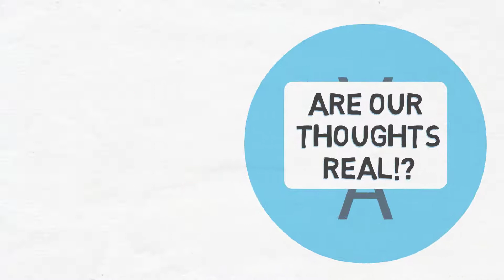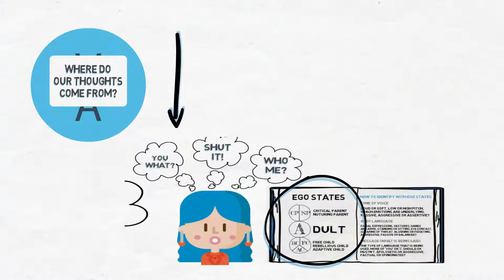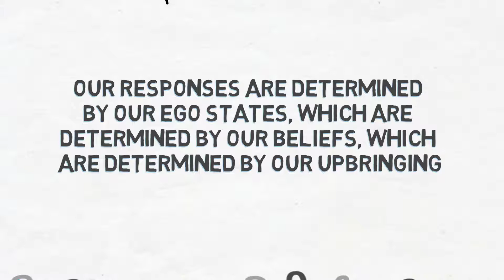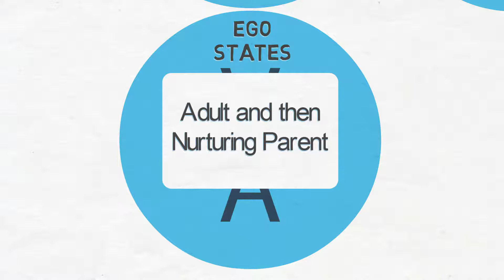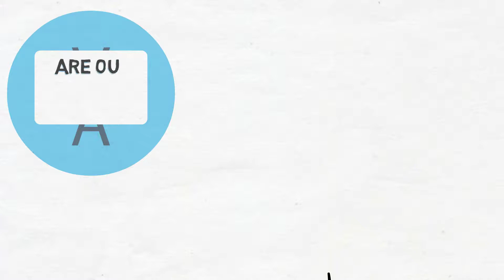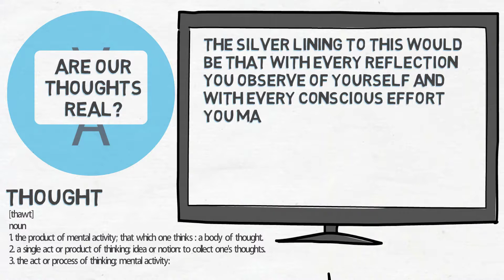V2. Are your THOUGHTS actually REAL!? Psychology says this.....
My name is Yazz, and I am an expert in human psychology with over 8 years of experience coaching and supporting individuals just like you and me. I am an amateur philosopher, daughter and soul mate.

I charged £60 $80 per session, noticed that many that needed my support couldn’t afford it and so cut my costs to reduce my fees to £40 $50 per session. And you know what, there were still many people who were desperate to see me but struggled financially to keep up consistently with the sessions. I decided to see as many clients as I could free of charge, and several years later I still have numerous people waiting to see me as and when I can fit them in.

Now I don’t know about you, but I find this extremely difficult to digest. Hundreds of thousands of people around the world desperate for help and support, reaching out to make a difference to their lives and find that they cant, not because of anything they have or haven’t done wrong, but because of the majority of factors, they have very little influence over. Well, I’m sorry, but that’s just grotesquely unfair and wrong!

I decided to create these VLOG's so that I could offer my support, experience and most of all knowledge, to all those in need.

If you like what you see and would like to support me in creating more educational VLOGS please;

YazzdotLife Videos
Ego States - The Voices in Your Head (Series)